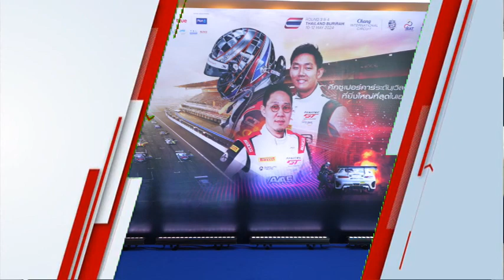กระหึ่มโลก! ไทยประกาศความพร้อมต้อนรับศึกซูเปอร์คาร์พันล้าน GT World Challenge Asia 2024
สนามช้างฯ จับมือภาครัฐเอกชน แถลงความพร้อมจัดศึกซูเปอร์คาร์ระดับโลก "จีที เวิลด์ ชาลเลนจ์ เอเชีย" สนามประเทศไทย ระหว่างวันที่ 10-12 พ.ค.นี้ ด้าน การกีฬาแห่งประเทศไทย ปักธงความสำเร็จที่ยิ่งใหญ่ ชูศักยภาพในการจัดอีเว้นต์ซูเปอร์คาร์ระดับลักชัวรี ผลักดัน-สร้างนักกีฬาอาชีพชั้นนำสู่เส้นทางมอเตอร์สปอร์ตนานาชาติ อีกหนึ่งกลไกสำคัญในการขับเคลื่อนเศรษฐกิจ การท่องเที่ยวและกีฬาอย่างยั่งยืน

4 Ku-band @ 54 MHz
24 Ku-band @ 27 MHz

Downlink Information:
NAT TV 1 and 2
Transponder: 22
Frequency: 12090
Symbol Rate: 20000
FEC: 3/4

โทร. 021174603